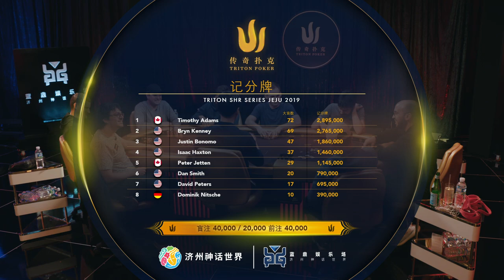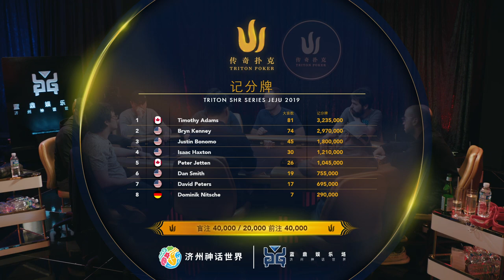2019传奇扑克济州200万分无限德扑超豪系列主赛 18/25